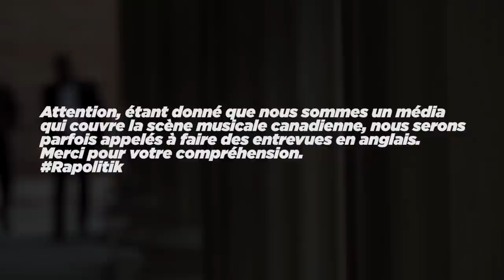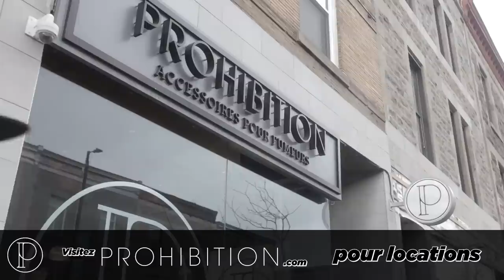Chung / 171 \ Rapolitik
🍫🍬 Visitez Code: Rapolitik pour 15% de rabais!

Cette semaine on a reçu la rappeuse anglophone Chung. Venant du côté anglais de Montréal, la jeune fille de Lasalle a bien représenté pour sa paroisse et nous prouve qu'elle est là pour rester.
Bonne écoute!

@RapolitikTV  📺 / Clip ✂ \ Live 🔴 / Dans l'aile 🍗 \ Rapport Rapolitik 📃

Notre case postale:
Rapolitik
CP 1066
St-Lazare, Québec
J7T 2Z7

Merci les Ministres et Gouverneurs 🙏:
Librairie Racines Montreal
Centre-sud125dtown
Envivo Photobooth
Jonathan Breton
Conception-Logo.com
J. Majistrat Saintz
StephMaster
Steevens Elie
Frizaire
100Focusfitness.com entraînement physique en ligne
Moodylia
Eyekonic Records
Paulson Williams
JDMD
L'atelier Duo DE chef
Mike Zup
Simon Bourque
Dj Flash
Nibi 704 Officiel
Zdelaxe
HITstory
gby khzup
dan93
Mathilde Ch
748 North
Sebastien brisson
Skippy The Boss
Bine
Mansour Diop
Samantha Believe
Nick IL
Kazalito
James
4ffranchi
C'Cheechcecere
Pic Productions
Daniel Tremblay
The sauce you need Ndombi
Johnny Palencia
CrankyPunk
MixedTown
Joël Ntita Ilunga
Fouink
£L€V&R